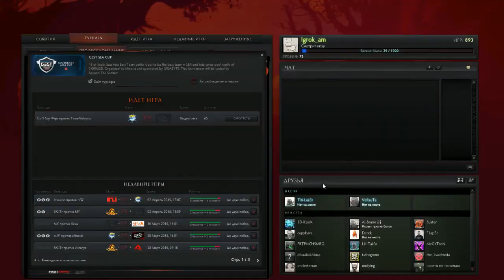Grand FINAL CSW vs Team Malaysia Game 1